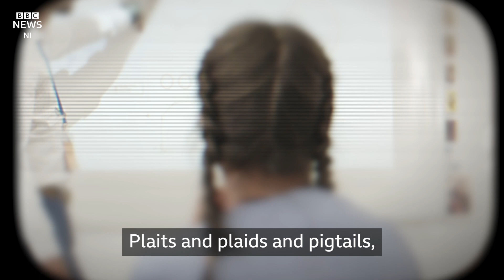Victims of terrorism: Troubles survivors share stories of hope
Alex Bunting lost a leg when an IRA bomb exploded under his taxi in 1991.
A doctor who was two cars behind the explosion was first on the scene to help stop the bleeding and assist in getting him to hospital.
Alex did not meet him until 30 years later when he was referred by his GP for a specialist appointment.
“I finally got to meet the person who saved my life,” said the 68-year-old.
“When he introduced himself and explained who he was, I couldn’t believe it - what are the odds of that?”
Saturday marks European Day of Remembrance for Victims of Terrorism - it's a day that has particular resonance for the many thousands of people left bereaved or injured because of the Troubles in Northern Ireland.
Alex's is one of the stories of hope amid the darkness included in a new project from the Wave Trauma Centre.